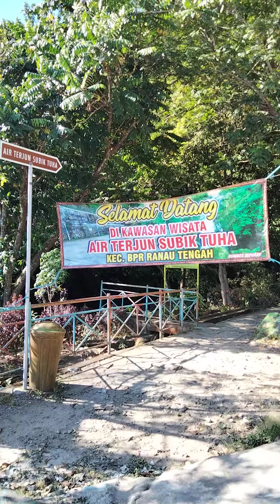Air Terjun Subik Tuha Pusri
Wisata Air Terjun Subik Tuha Pusri Kecamatan BPR Ranau Tengah Kabupaten Oku Selatan Sumsel..🇮🇩